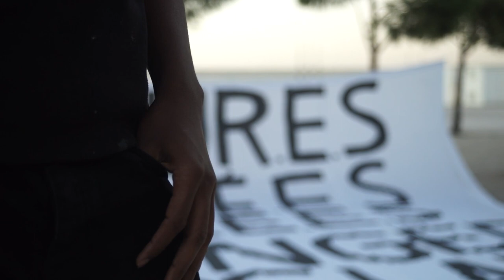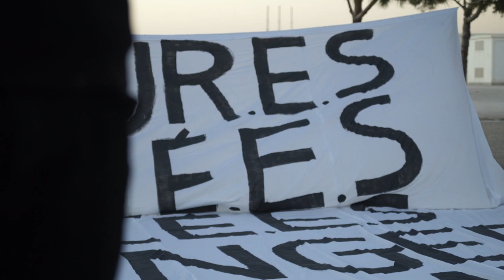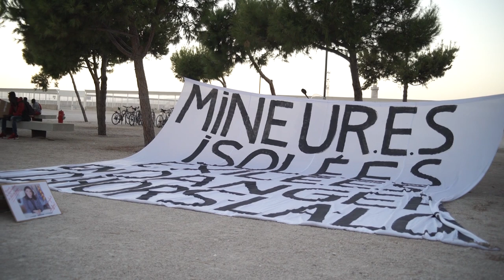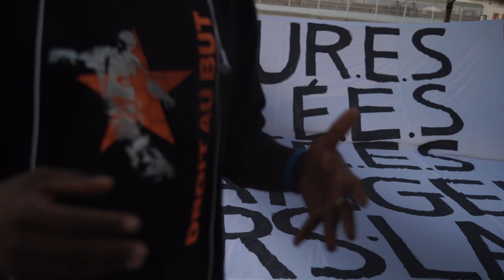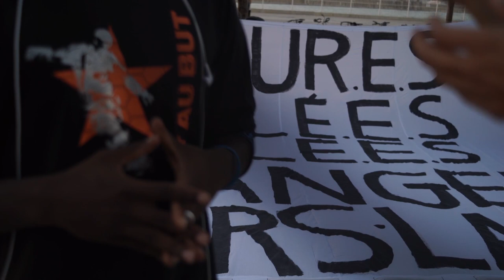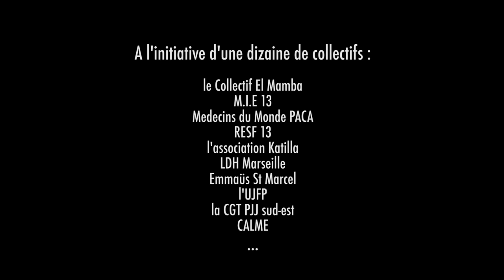Le département des Bouches-du-Rhône mène t'il une politique raciste ? (2018)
Chronique réalisé lors du rassemblement sur l'esplanade du Mucem
Pour dénoncer la politique du CD13 en vers les mineurs isolé.E.S étranger.E.S
26 septembre 2018
"MineurEs IsoléEs ExiléEs en danger, le CD 13 hors la loi ! Après le rassemblement du mercredi, la mobilisation continue. RDV jeudi et vendredi à 18h, samedi et dimanche à 14h."